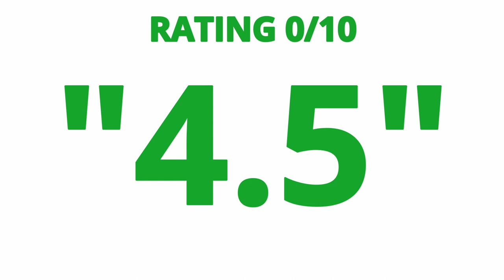RATING MOVIE — BED & BREAKFAST LOVE IS A HAPPY ACCIDENT (2010)